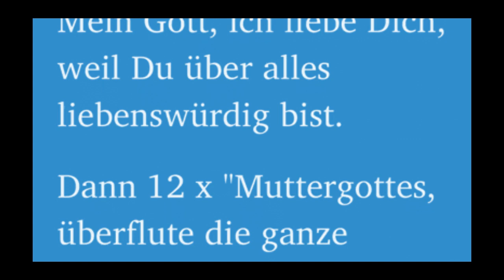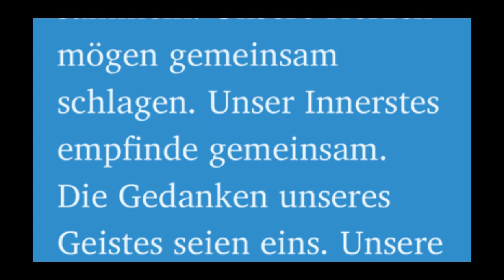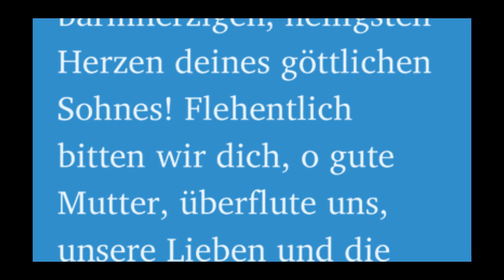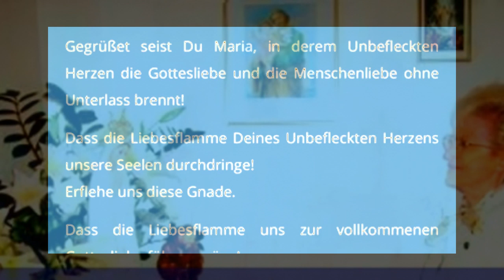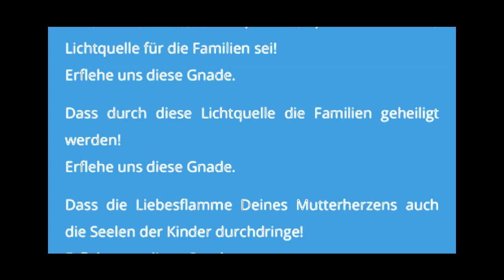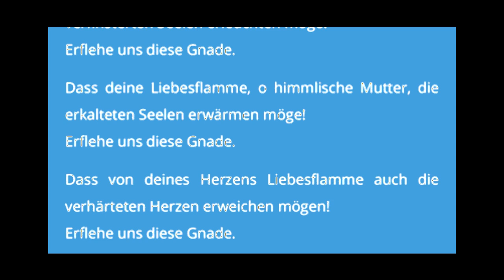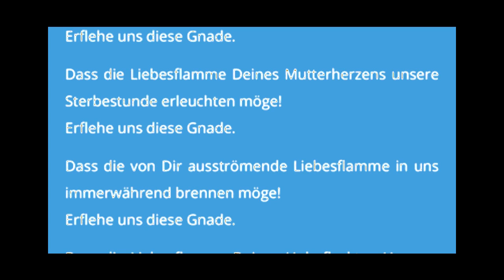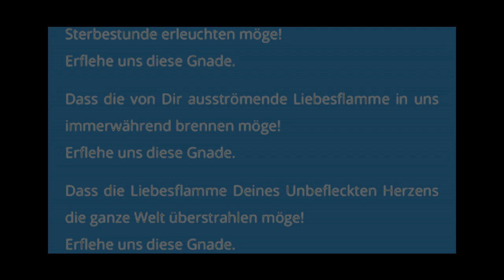6. Tag Liebesflammen Novene - dein unaufhörliches Gebet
Liebesflammen-Novene

1. Die kleine Krone der Muttergottes als Königin der Liebesflamme:

"Schmerzvolles und Unbeflecktes Herz Mariens, bitte für uns, die wir unsere Zuflucht zu Dir nehmen!"

Mein Gott, ich glaube an Dich, weil Du unendlich gut bist.
Mein Gott, ich hoffe auf Dich, weil Du unendlich barmherzig bist.
Mein Gott, ich liebe Dich, weil Du über alles liebenswürdig bist.

Dann 12 x "Muttergottes, überflute die ganze Menschheit mit dem Gnadenwirken deiner Liebesflamme jetzt und in der Stunde unseres Todes. Amen."

Zum Schluß 3 x Ehre sei dem Vater

2. "Unsere Schritte mögen gemeinsam gehen. Unsere Hände mögen gemeinsam sammeln. Unsere Herzen mögen gemeinsam schlagen. Unser Innerstes empfinde gemeinsam. Die Gedanken unseres Geistes seien eins. Unsere Ohren mögen gemeinsam auf die Stille hören. Unsere Augen mögen ineinaderschauen und sich verschmelzen. Unsere Lippen mögen gemeinsam zum Ewigen Vater um Erbarmen flehen!"

3. Gebet für den Hl. Vater, für die Bischöfe ...

4. Gebet: "Allerseligste Jungfrau Maria, Königin der Liebesflamme! Hilf uns durch die Liebesflamme, die deinem Unbefleckten Herzen entströmt, unseren Lieben, den Priestern, Ordensleuten und allen Gläubigen, daß wir

- deine Herzensdemut (1. Tag)
- deinen Gottesglauben (2. Tag)
- dein Gottvertrauen (3. Tag)
- deine brennende Liebe (4. Tag)
- deinen vollkommenen Gehorsam gegen Gott (5. Tag)
- dein unaufhörliches Gebet (6. Tag)
- deine jungfräuliche Reinheit (7. Tag)
- deine Weisheit (8. Tag)
- deine Geduld (9. Tag)

nachahmen und so nach dem heiligen Willen Gottes leben. Unsere himmlische Mutter! Verblende den Satan durch die Gnade deiner Liebesflamme und mache ihn durch sie ohnmächtig. Hilf all jenen, die ihm folgen, daß sie auf den rechten und wahren Weg zurückfinden.

Mutter der Barmherzigkeit! Führe uns, wir bitten dich, zum barmherzigen, heiligsten Herzen deines göttlichen Sohnes! Flehentlich bitten wir dich, o gute Mutter, überflute uns, unsere Lieben und die ganze Menschheit mit dem Gnadenwirken deiner Liebesflamme jetzt und in der Stunde unseres Todes. Amen."